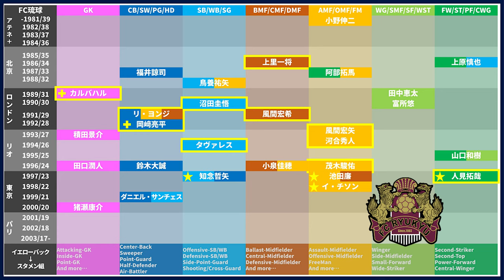MF河合秀人のカットインに魅せられる1年へ…上里一将・茂木駿佑・阿部拓馬らのポゼッションと連動性が一人のアタッカーを大幅に成長させるFC琉球編｜戦力戦術分析2020開幕版